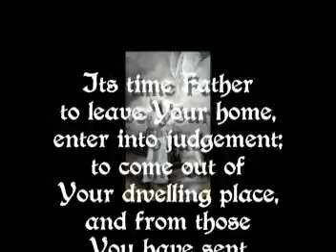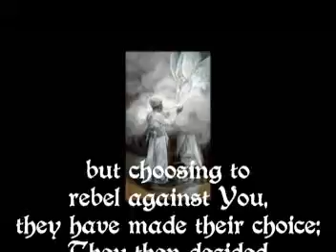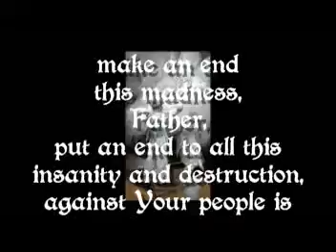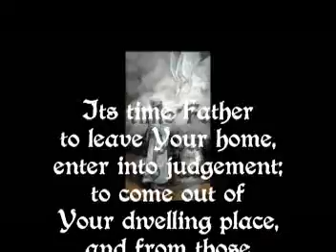Make An End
Its time Father to leave Your home,
enter into judgement;
to come out of Your dwelling place
and from those You have sent
the Son of Man, He as your home
within the heart of them
and to enter into judgement
with the remnant of men